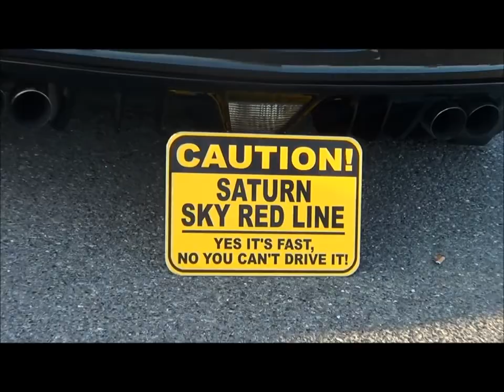Ocean City car and Truck Show - the good, the bad, and the inanely sexy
don't get me wrong, most of this stuff is pretty ugly.

funny story - I was just in OC for a soccer tournament and had no idea this was going on.  Lucky me i guess, too bad all my time was spent playing soccer or sleeping.  All the footage i have is from a 30 min run to the lot and a few things I saw on the street, never even went inside.  Oh well, still some awesome stuff, enjoy!